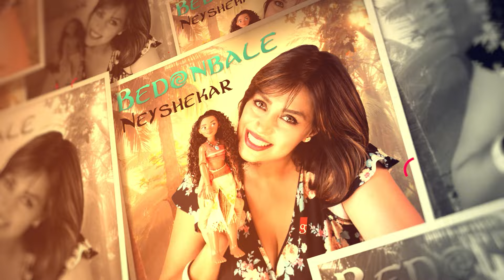Nejate Aysooria - نجات آیسوریا - Glory Stories - مجموعه داستانهای گلوری - English Sub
در این داستان هیجان‌انگیز، السا و آنا تصمیم می‌گیرند تا در جنگل افسانه‌ای یک جشن زمستانی برای دوستانشان ترتیب دهند. اما در میانه جشن، با مشکلاتی روبرو میشن ...
With English Subtitles
همراه با زیرنویس انگلیسی
و با نمایش تصاویری از قسمت های مختلف داستان هنگام پخش…
کارگردان: مهرداد رئیسی
راوی داستان: نسیم نژاد آذر
گویندگان:

نسیم نژاد آذر: السا
Aysun AHD: آنا
لیلا فرخ: مادام آیسلا
مهرداد رئیسی: کریستوف
نویسنده داستان: نسیم نژاد آذر
صداگذاری: رابرت کلارکز
ارائه‌ای از: Glory Entertainment
تابستان 2024

ـ
تست گویندگی و بانک صدای گلوری جهت سفارشات:

اینستاگرام:
Glory Entertainment
گلوری انترتینمنت
تقدیم به بچه های خوب ایران و فارسی زبانان جهان